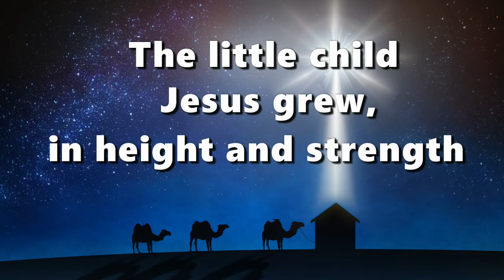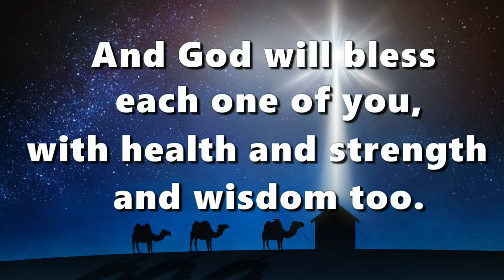BIBLE STORIES AND SONGS ~ Jesus Grew: Luke 2:40 & 52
This is song #9 of 10 children's songs in the collection "BIBLE STORIES AND SONGS: New Testament, The Life of Jesus." The lyrics for this song were inspired by the Bible verses about Jesus' childhood as recorded in Luke 2 verses 40 & 52. Read the Bible verses adaptation printed below and then sing along with the lyrics as they scroll across the screen in time with the instrumental accompaniment.

BIBLE STORY
(from Luke 2 verses 40 & 52, adapted by Sharon Wilson):

We are not told much about Jesus’ childhood, but the Bible says he was an obedient son.  He probably worked diligently at his studies, helped Joseph in the carpenter shop, and assisted Mary with household chores. He was considerate of all people and showed compassion even for animals.

He grew taller and stronger every day.  He loved God and learned as much about God as he could.  He developed a perfect character that was kind, loving, and unselfish. God was pleased with Jesus and blessed him with wisdom and a healthy body.

Background image "STAR OF BETHLEHEM" designed by GARRETT WILSON, used by permission.

These simplified Bible-inspired stories and songs are perfect for introducing children to the story of Jesus' birth. They can be used for family worships (especially during the advent-Christmas season) or children's ministries at church and school or as outreach programs.